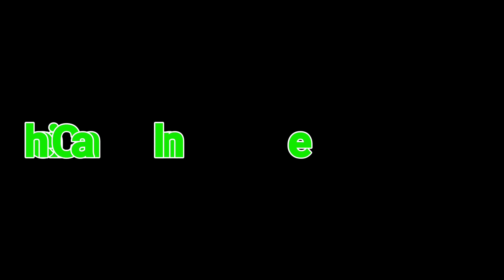Border water issue# Tamil # Green motion studio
Greenmotionstudio tamil